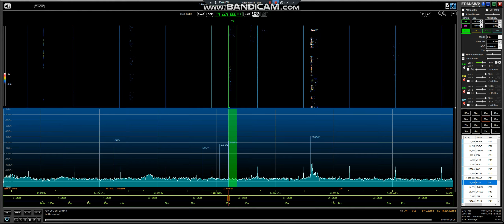20m DX CN8MAA 9/4/18 @ 17:51 UTC